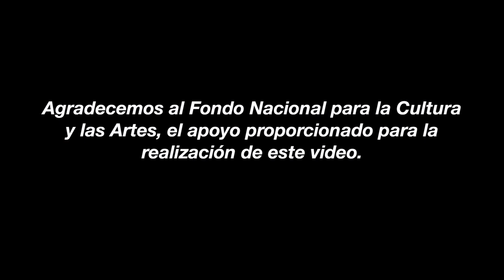ESTUDIO CONTEMPLATIVO I - Raúl González Guzman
ESTUDIO CONTEMPLATIVO I (2018)
Raúl González (México, 1970-)
Flauta, Corno di Bassetto y Clarinete Bajo
Estreno Mundial

QUARTZ Trio
Carlos Enríquez – Flauta
Antonio Rosales* – Corno di Bassetto
Erick Carmona – Clarinete Bajo

* Beneficiario del Programa Creadores Escénicos con Trayectoria
   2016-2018 del Fondo Nacional para la Cultura y las Artes

Capilla del Arte UDLAP
Puebla, Puebla, MÉXICO
15 de agosto de 2018